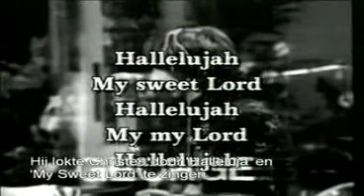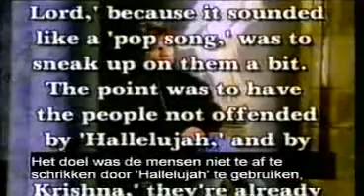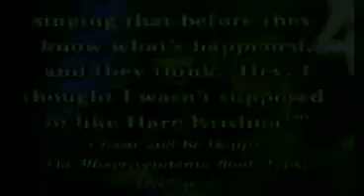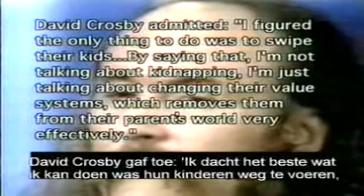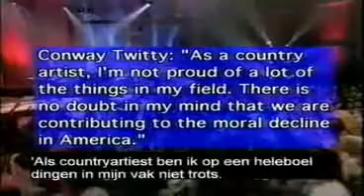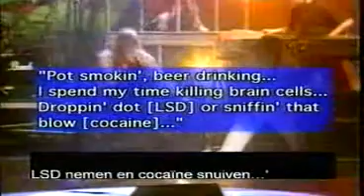part 6 ahinda tin speransa